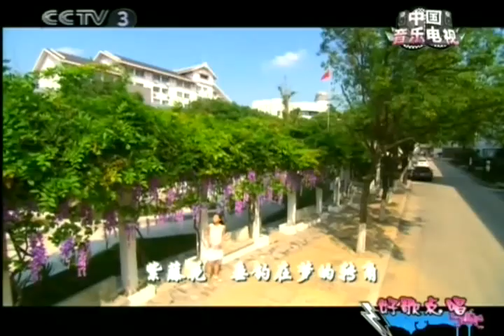[HQ]Han Xue-Wisteria 韩雪-紫藤花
Zi Teng Hua